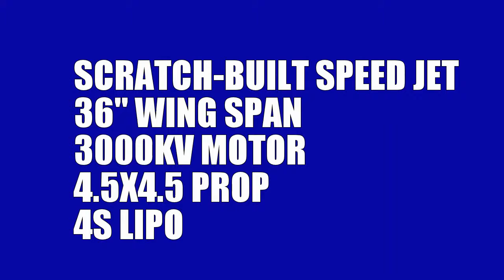SPEED JET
Scratch-built Speed Jet, 36" wing span, 3000kv Brushless Motors, 4S Lipo, 60A Esc.